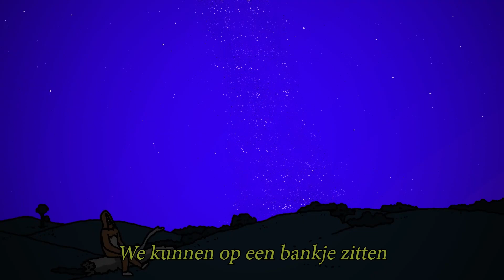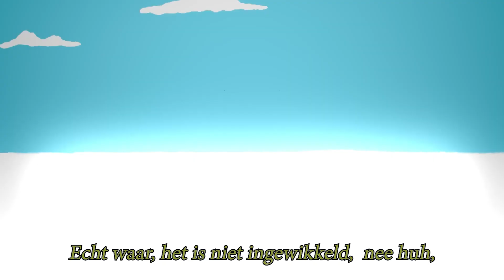Swim - Shawty in de Zomer.MV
Official audio for "Shawty in de Zomer"
Performed by Swim

‘Sassy The Sasquatch’ by Jarrad Wright

Positive Records
"Positief is de Motion, Goeie Zaken"